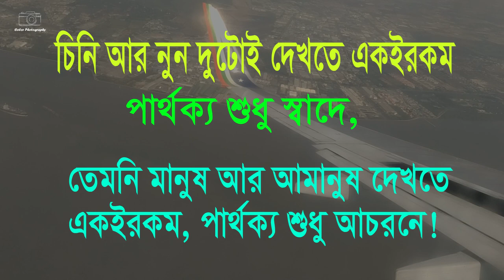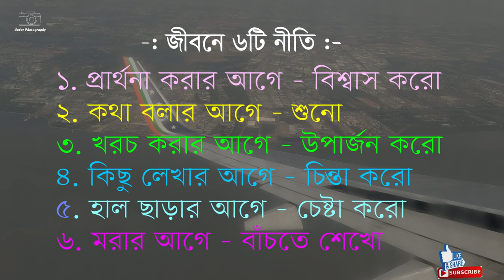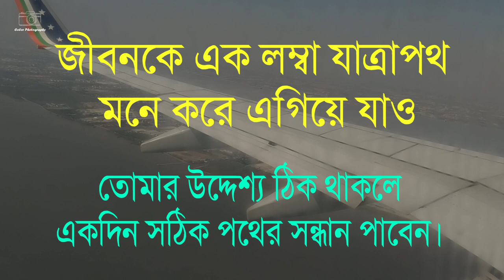Motivational Video | Monishider kotha | Bangla new motivational Video 2020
Motivational video 2020 in bangla